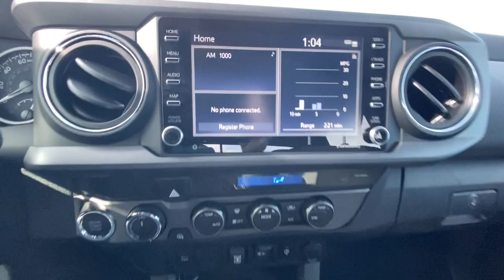2021 Toyota Tacoma 4WD Gainesville, Buford, Cumming, Dawsonville, Flowery Branch, GA 42316A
Green Used 2021 Toyota Tacoma 4WD available in Gainesville, Georgia at Jim Hardman Buick GMC. Servicing the  Buford, Cumming, Dawsonville, Flowery Branch, GA area.
2021 Toyota Tacoma 4WD TRD Sport - Stock#: 42316A - VIN#: 5TFCZ5ANXMX278489

Due to our amazing pricing, please call before coming down to ensure the vehicle is still available! **BLUETOOTH**, **BACK UP CAMERA**, **APPLE CARPLAY**, Tacoma TRD Sport V6, 4D Double Cab, 3.5L V6 PDI DOHC 24V LEV3-ULEV70 278hp, 4WD, Green, 120V/400W Deck Mounted AC Power, AM/FM radio: SiriusXM, Apple CarPlay/Android Auto, Exterior Parking Camera Rear, Front Bucket Seats, Power driver seat, Radio: AM/FM Radio, Remote keyless entry, Steering wheel mounted audio controls, Wheels: 17 x 7.5J Machined Alloy. CARFAX One-Owner. Odometer is 3259 miles below market average! Priced below KBB Fair Purchase Price!Georgia's oldest Buick GMC dealer for over 35 years!